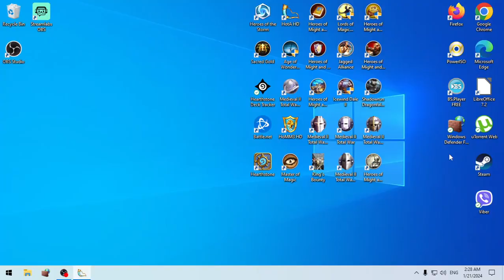Hota Factory campaign homm3 Dead or alive part 2 (impossible)